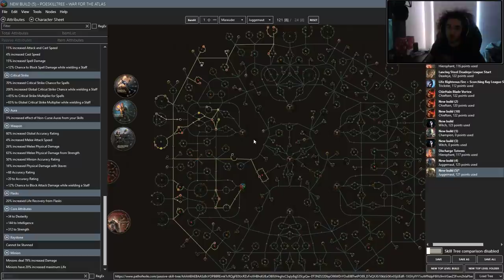Path of Exile - Flame Blast Jugg Leveling